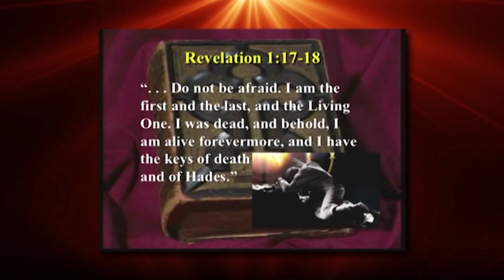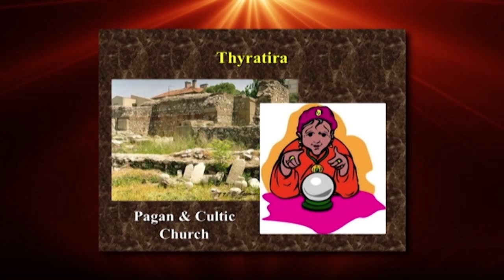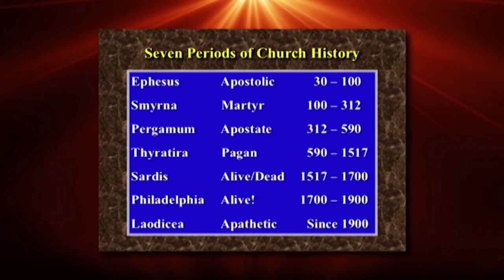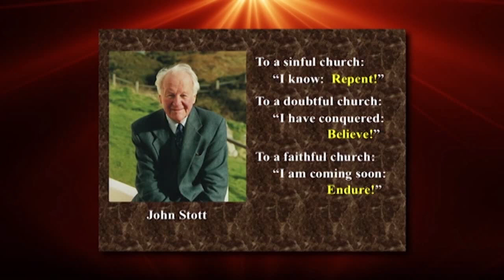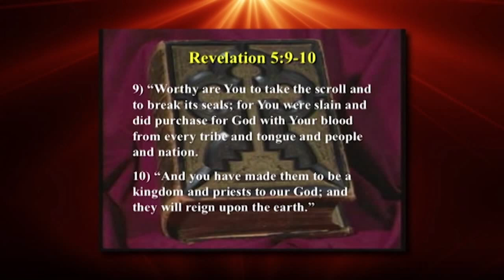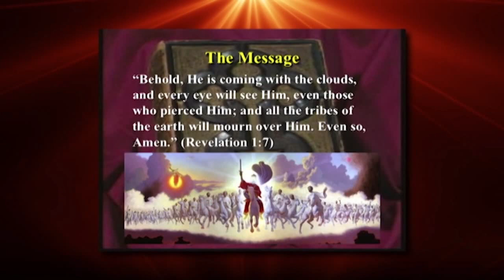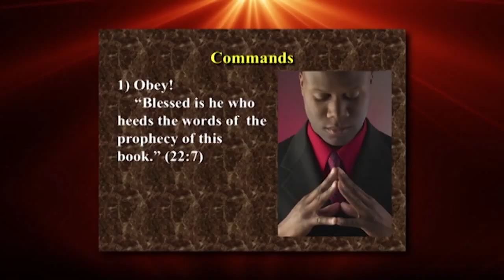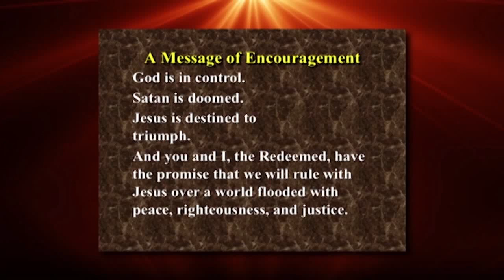An Overview of Revelation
For a sweeping overview of the book of Revelation, join Dr. David Reagan on the show Christ in Prophecy.